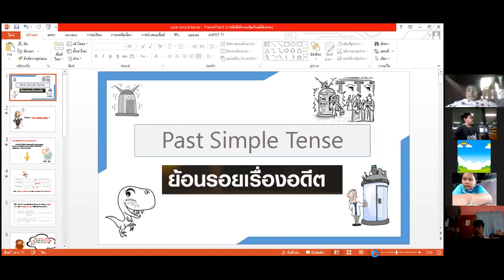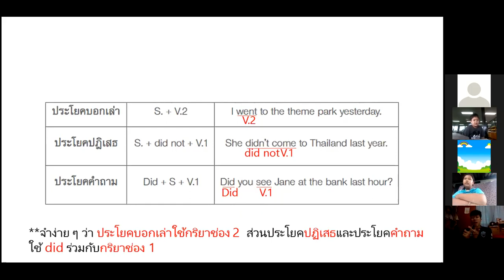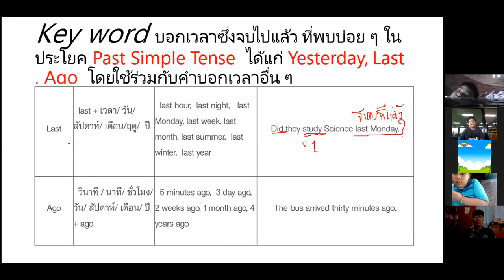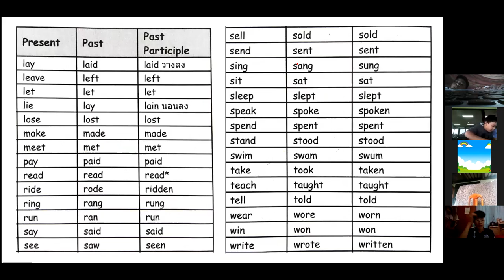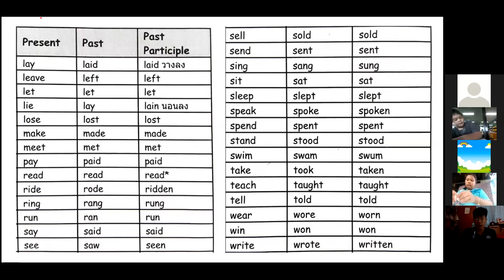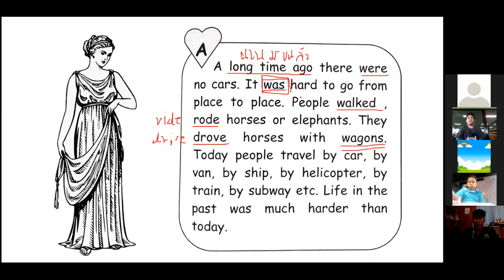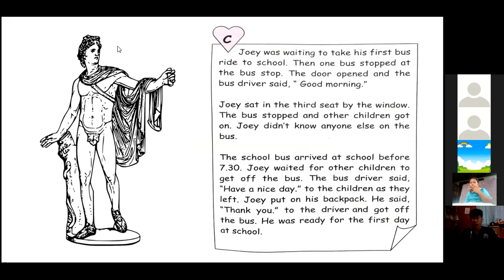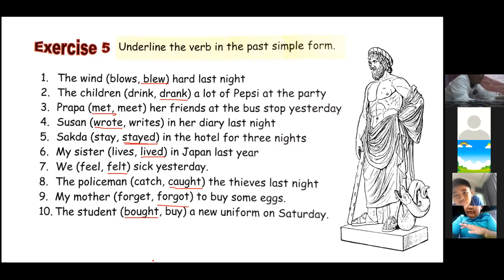วิชาภาษาอังกฤษ เรื่องpast simple tense ป.4